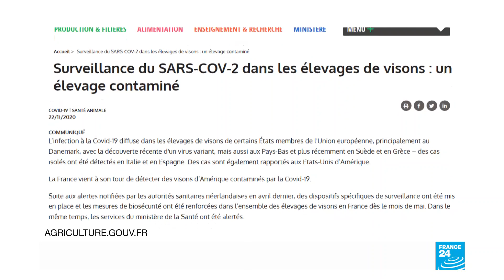Coronavirus pandemic in France: Authorities cull minks after finding virus at farm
French authorities ordered the culling of all minks in a farm after analysis showed a mutated version of the coronavirus was circulating among the animals. The French government said in a statement Sunday that about 1,000 minks have been culled and all animal products have been eliminated in the farm located west of Paris.